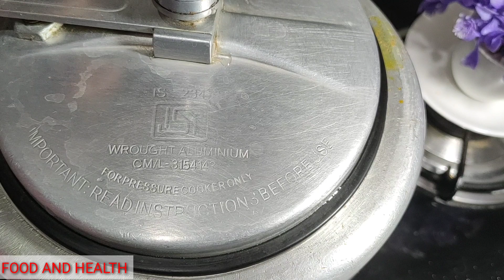Aloo Beans Sabzi Recipe | Quick Recipe | Tiffin Box Recipe | Food and Health by shabparveen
Aloo Beans Sabzi Recipe | Quick Recipe | Tiffin Box Recipe | Food and Health by shab parveen